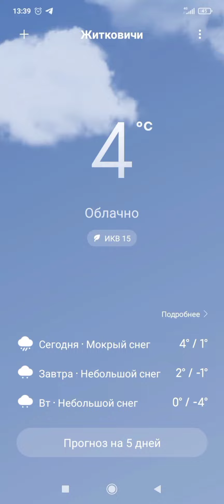зимний выпас коров